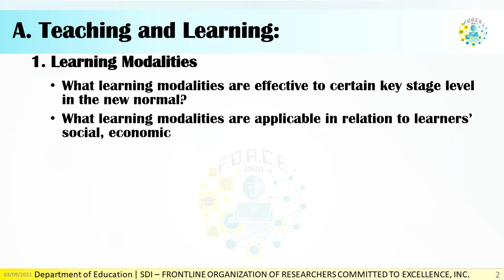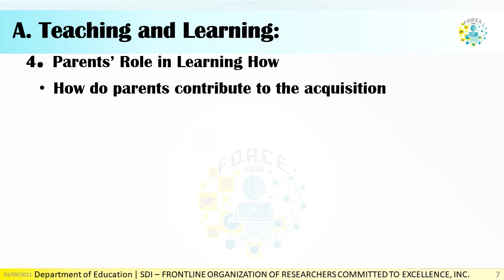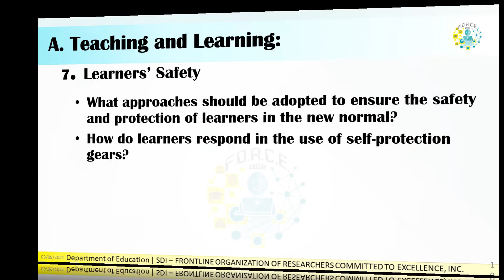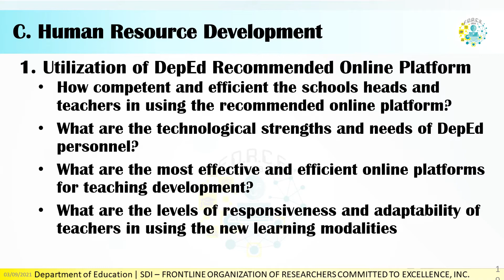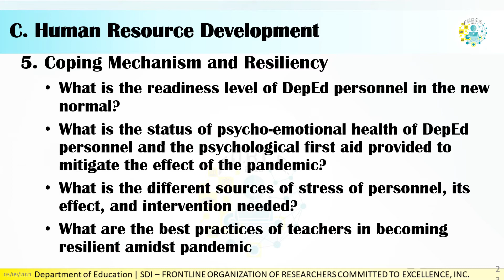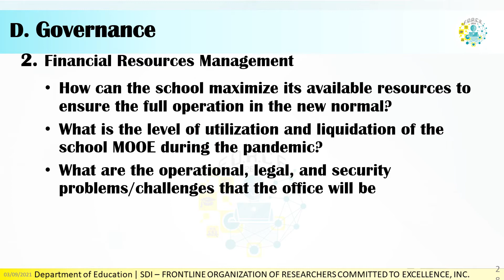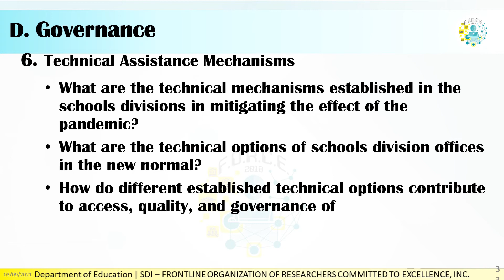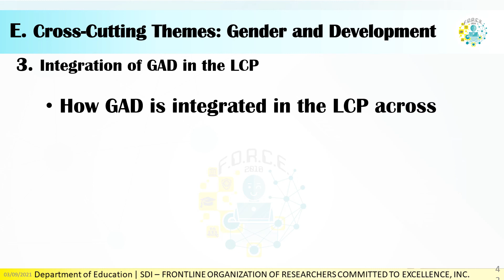Regional Research Priority Topics || New Normal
Video guide on the regional research priority topics this new normal.